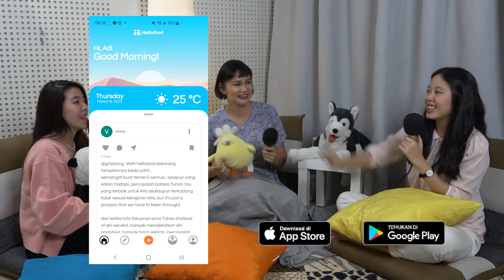Insecure, Beauty Standard, and Healthy Self-Image feat. Tracy Trinita | SpillwithChill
Halo semua, kali ini "Chill" akan membahas topik "INSECURITY"
Insecure, Beauty Standard, and Healthy Self-Image feat. Tracy Trinita
Apa aja sih yang dibahas? Nonton yuk!
Anything You Can Spill! Chill...